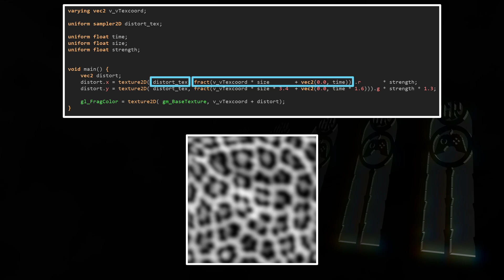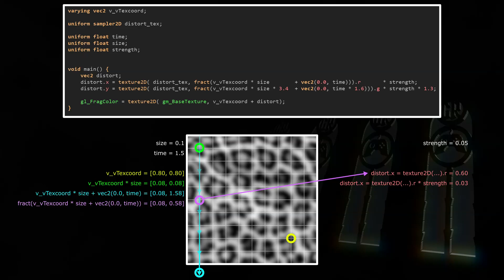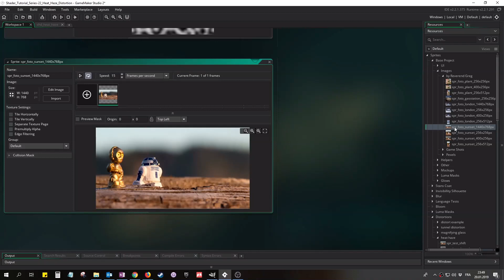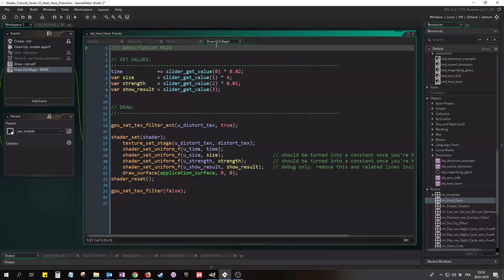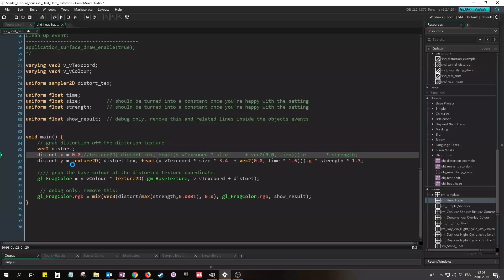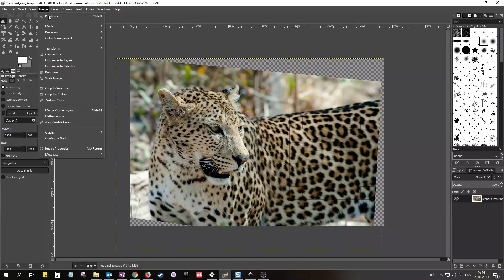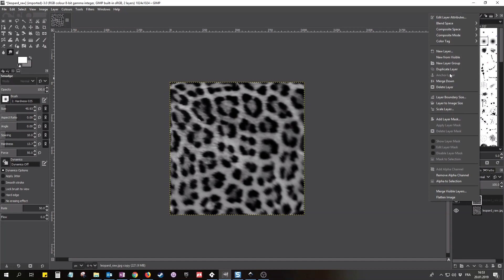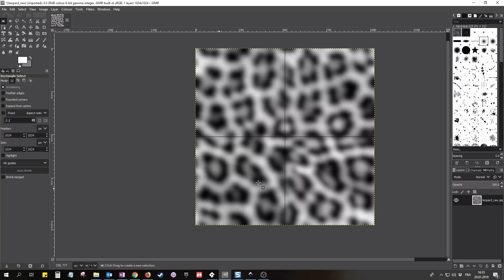Shader Tutorial for GameMaker 22 - Heat Haze & Map Distortion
This is a video in the Tutorial series on GLSL shaders for hobby programmers using GameMaker Studio.

In this video we will learn to create a heat haze distortion shader using a distortion map instead of maths.